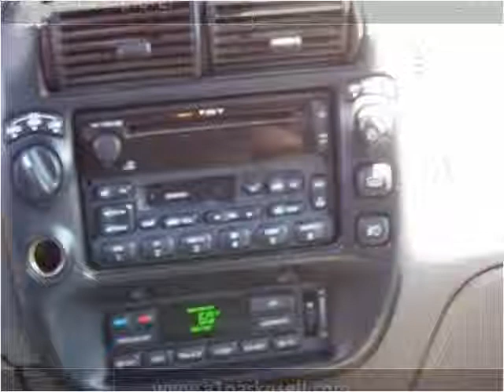2000 Ford Explorer Used Cars Monroe MI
This 2000 Ford Explorer is available from A1 Motors Park N Sell.